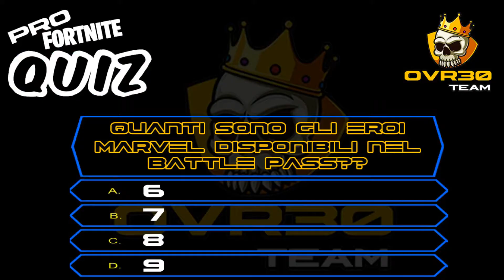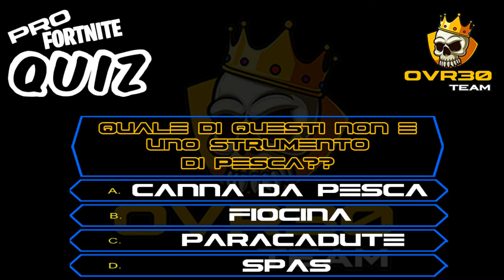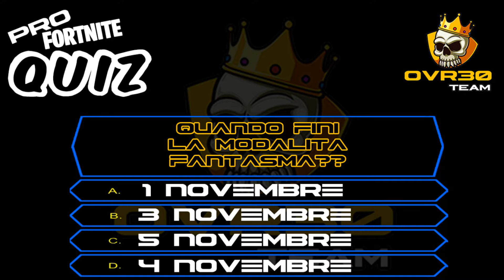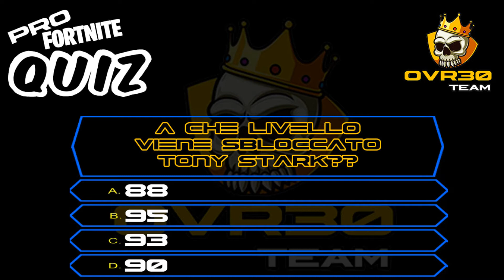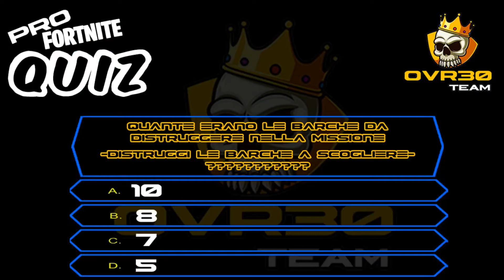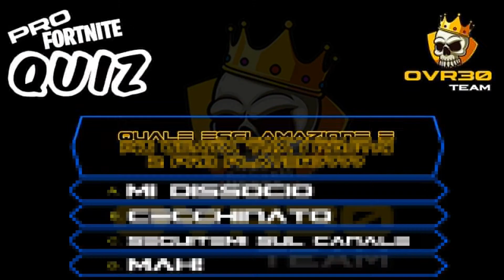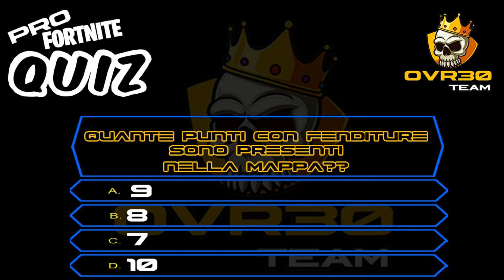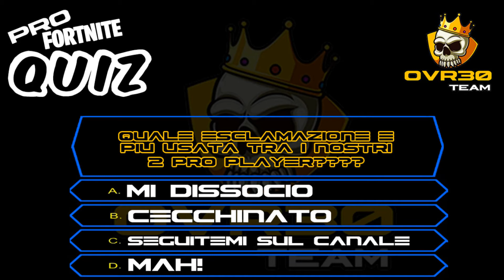PRO FORTNITE QUIZ WITH MARTA DRAIKE